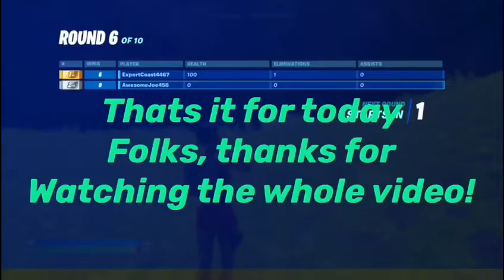AwesomeJoe 456 vs Bombz 777 1v1 Fortnite build battle part 2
Make this video go up 100 views AwesomeJoe 456 vs Bombz 777 1v1 Fortnite build battle